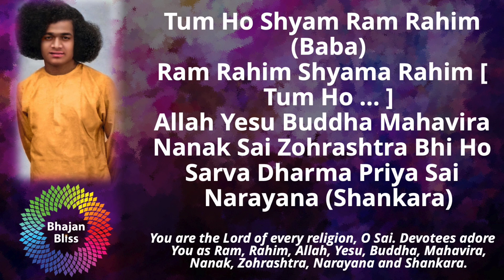733 | Tumho Shyama Rama Rahim | BhajanBliss Daily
Tum Ho Shyam Ram Rahim (Baba)
Ram Rahim Shyama Rahim [ Tum Ho ... ]
Allah Yesu Buddha Mahavira
Nanak Sai Zohrashtra Bhi Ho
Sarva Dharma Priya Sai Narayana (Shankara)

You are the Lord of every religion, O Sai. Devotees adore You as Ram, Rahim, Allah, Yesu, Buddha, Mahavira, Nanak, Zohrashtra, Narayana and Shankara.